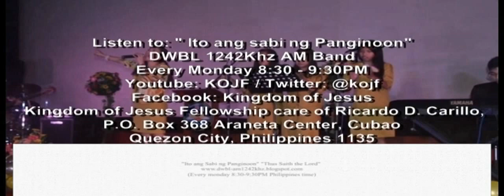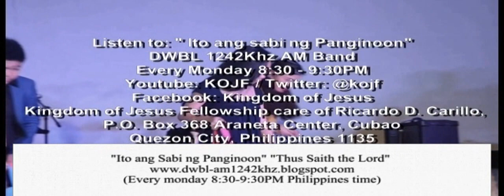A Mothers True Love is Great and Forever